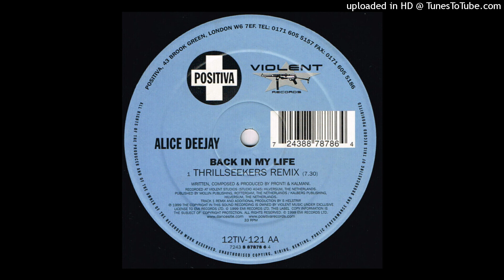Alice Deejay - Back In My Life (Thrillseekers Remix)